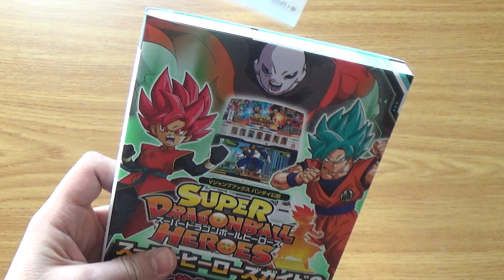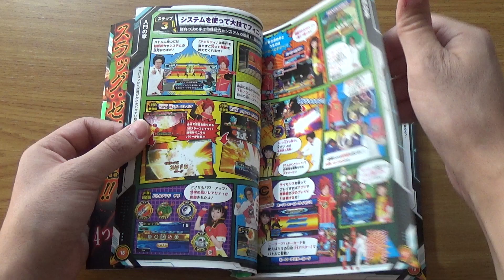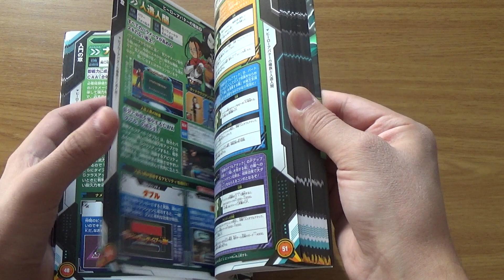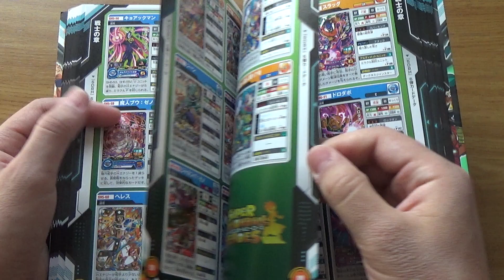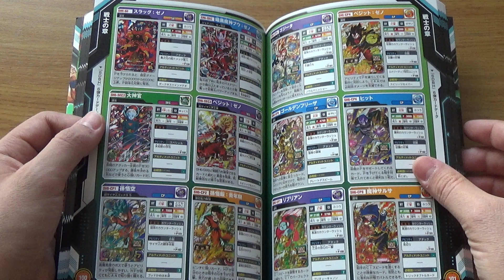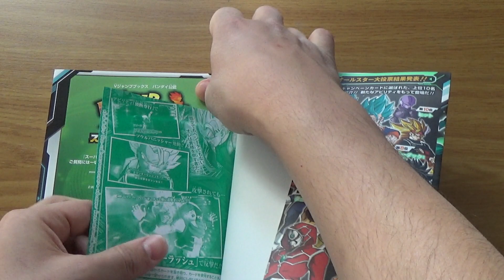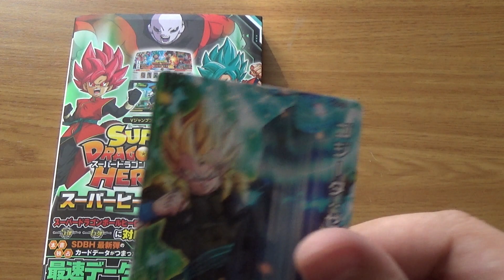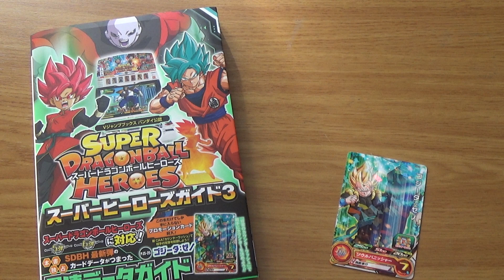Nueva Guía Oficial Super Dragon Ball Heroes 3 y Carta Promocional de Gogeta Xenoverse SS PJS-25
Hoy os enseño la guía nº 17 de Dragon Ball Heroes, la tercera de Super Dragon Ball Heroes, que incluye toda la información relativa a las expansiones SH5 y SH6, de misiones, cartas y promocionales, así como una nueva carta promocional exclusiva, de Gogeta Xenoverse SSJ.
PD: Si queréis haceros con ella probad en Amazon JP, Amiami o CDJapan